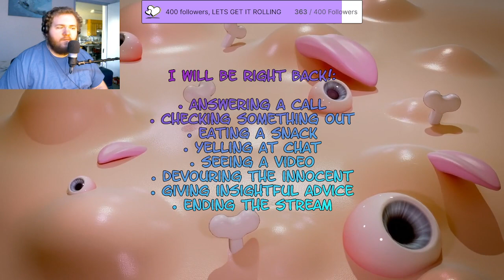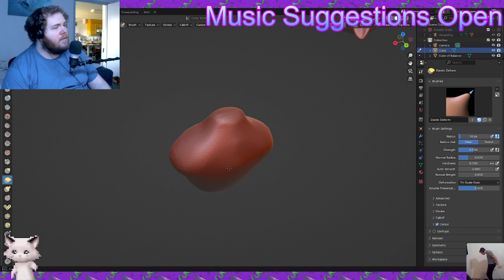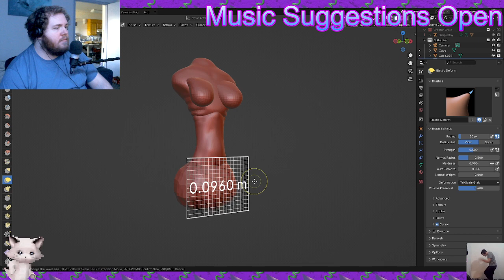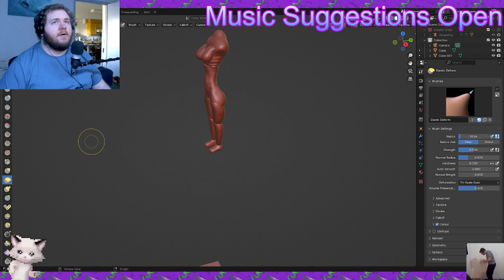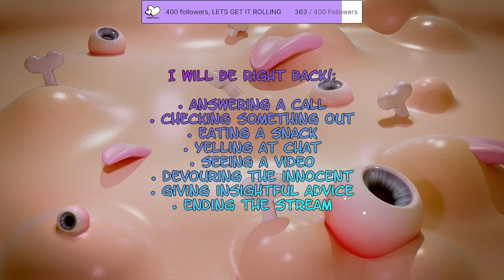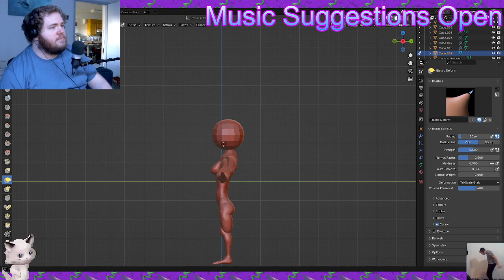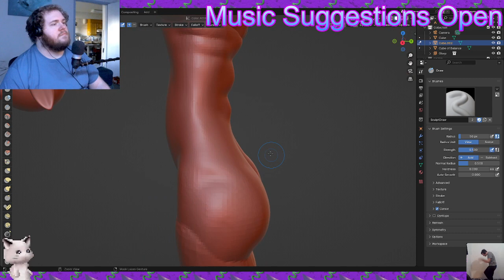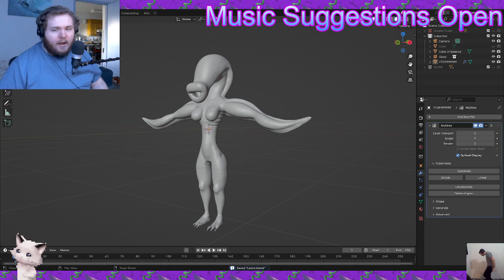3D Leech Character